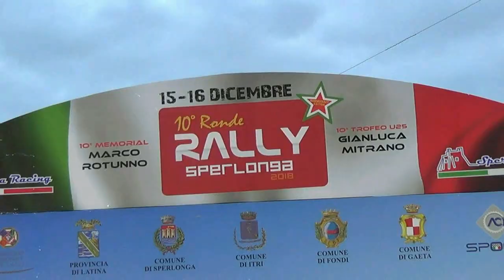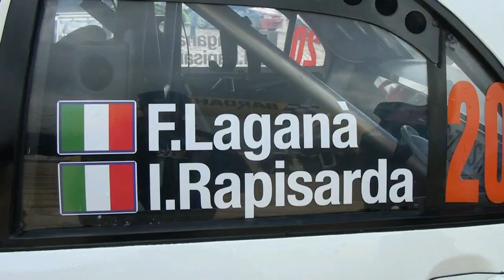LAGANA' FRANCESCO-RAPISARDA ILARIA esterne 10° RONDE DI SPERLONGA 2018 BY TOP VIDEO